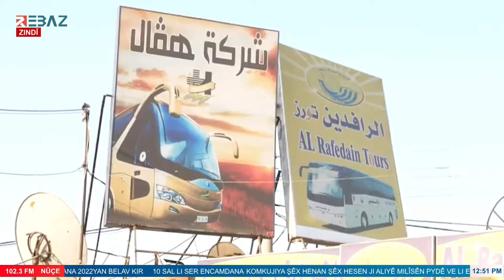بسبب رفع سعر المازوت في كوردستان سوريا... شركات البولمان تعلق جميع الرحلات